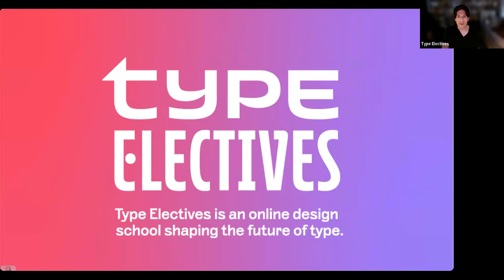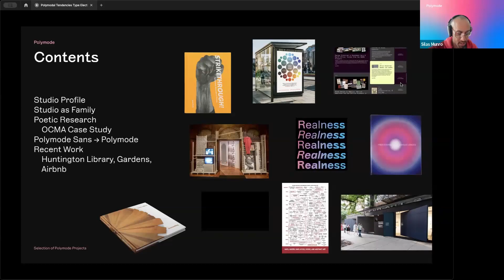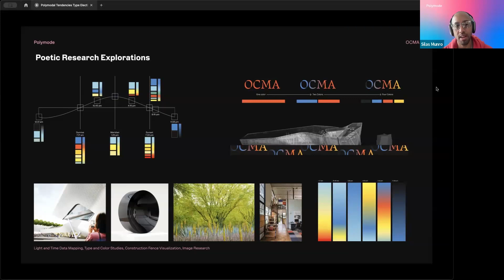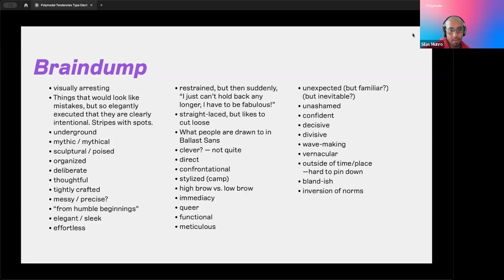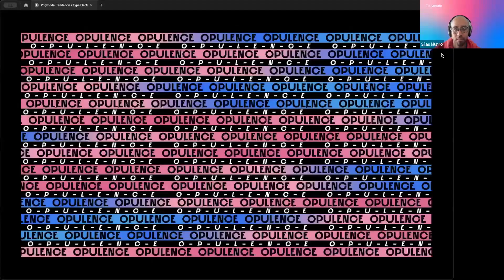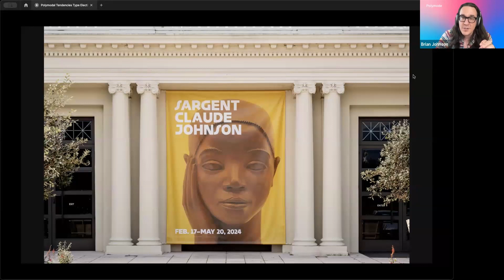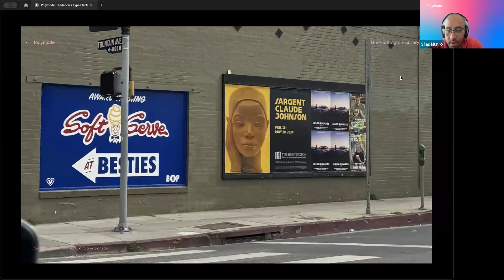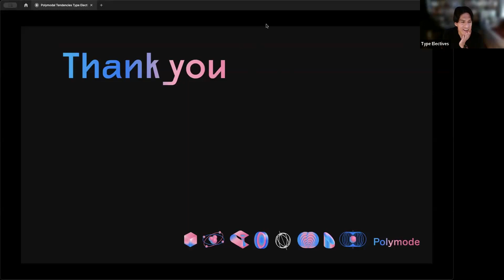TE Lecture Series | Polymodal Tendencies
Polymodal Tendencies with Silas Munro & Brian Johnson

Polymode leads the edge of contemporary graphic design with a mission of equity. Our vision addresses aesthetic and social progress equally. Through our process—poetic research—we draw upon current and historical references that cross thresholds of exclusion. We unearth and amplify. We actively engage with the realities of our time, purposefully shining a light on marginalized lineages. Built on this deeply connected research, we design typographic, graphic, and communication systems. This presentation will demonstrate finding a balance between thought-provoking experiences and the joy in making cool shit for clients in the cultural sphere. We show value in both honoring design history and willingness to throw the Bauhaus under the bus to facilitate BIPOC centered design education. We offer ways to bring a biting sense of humor and unruly optimism as we face of discrimination, oppression, and racism. Through all of our design work, we explore ways to engage in Polymodal Tendencies.